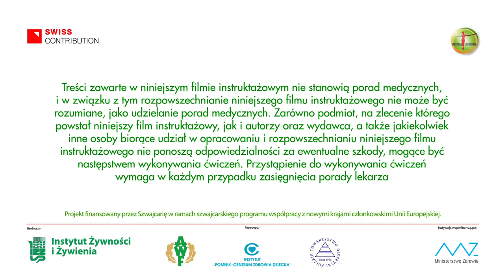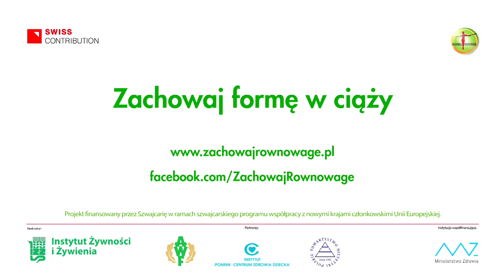Ćwiczenia dla kobiet w ciąży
Film instruktażowy dla kobiet w ciąży z ćwiczeniami, które pomagają zachować formę i dobrą sylwetkę.
Zestaw ćwiczeń jest prezentowany w celu promocji zdrowego trybu życia i edukacji.